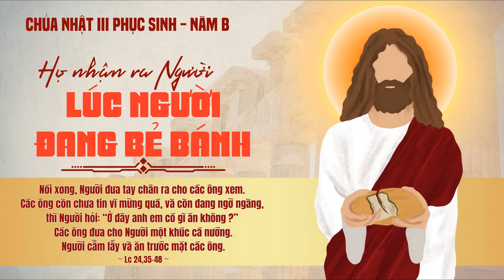Bài Giảng Chúa Nhật III Phục Sinh B _ Gx. Fatima Bình Triệu